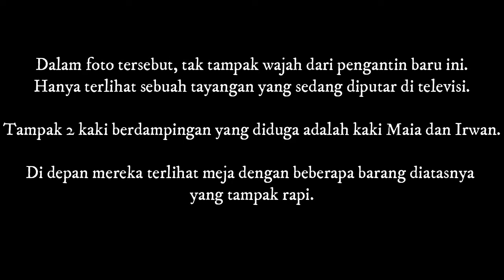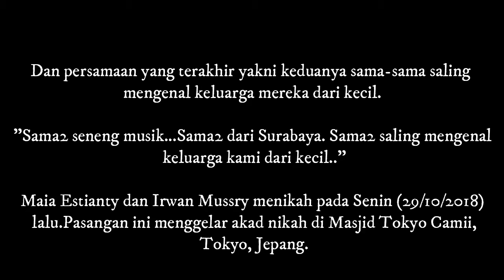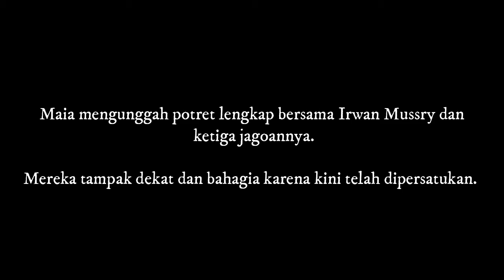Menikmati Akhir Pekan Bersama, Maia Estianty Ungkap 3 Persamaannya dengan Sang Suami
Maia Estianty kembali memamerkan kebersamaannya dengan Irwan Mussry.

Akhir pekan kali ini, Maia tampaknya asyik menikmati momen bersama sang suami.

Maia pun membagikan momen kebersamaannya dengan Irwan dalam Instastory-nya.

Dalam foto tersebut, tak tampak wajah dari pengantin baru ini.

Hanya terlihat sebuah tayangan yang sedang diputar di televisi.

Tampak 2 kaki berdampingan yang diduga adalah kaki Maia dan Irwan.